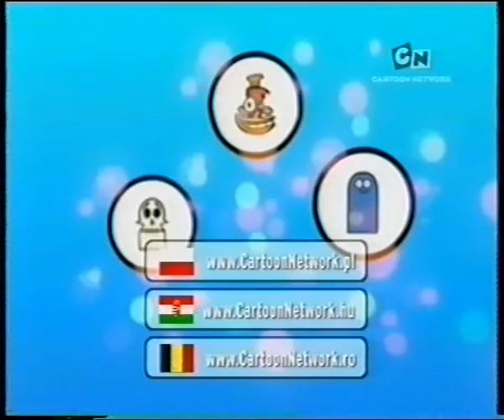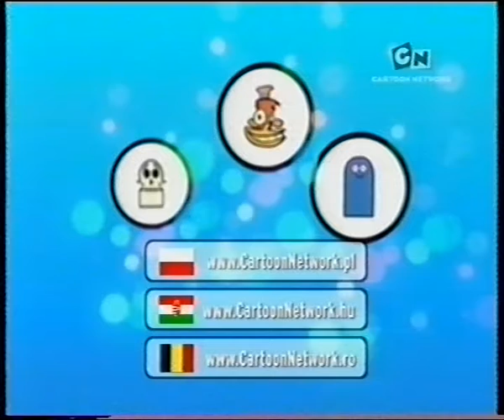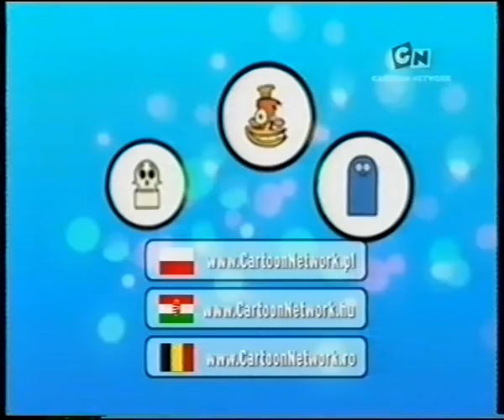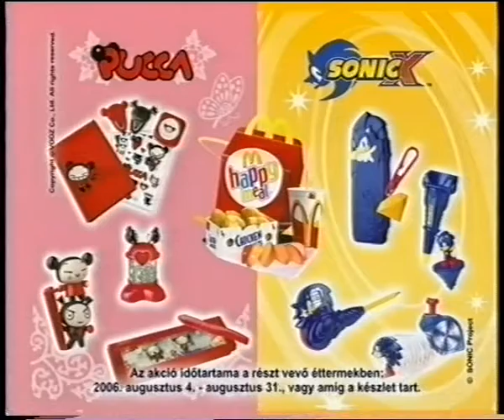Cartoon Network - Toonami reklámblokkok - 2006. augusztus (3)